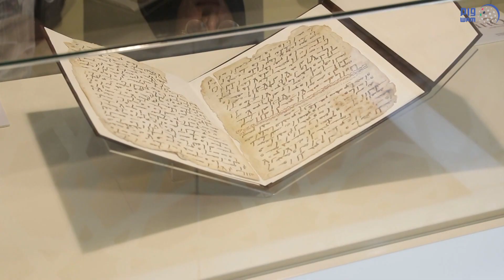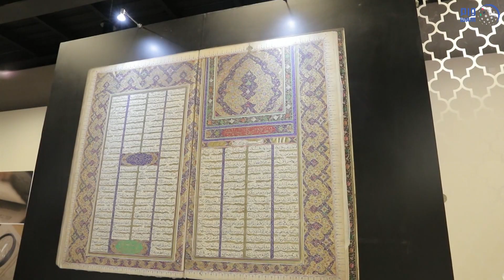افتتاح المعرض الرقمي لمخطوطة بيرمنجهام القرآنية في ابوظبي